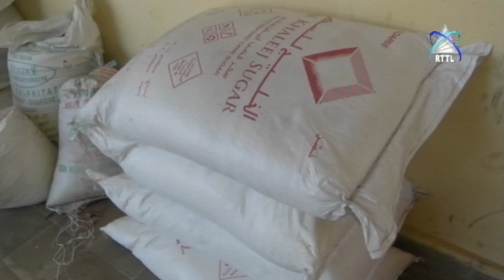Sete Armas Ilegais Aprendidas Em Batugade